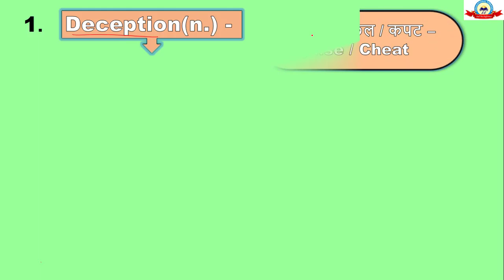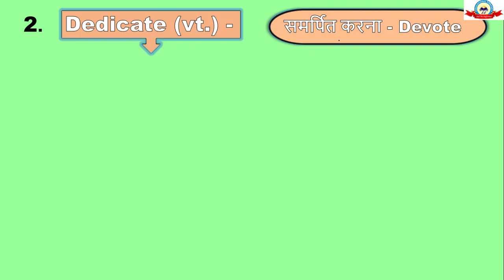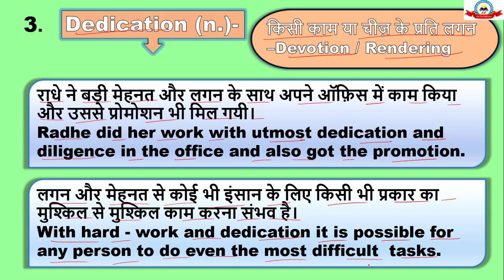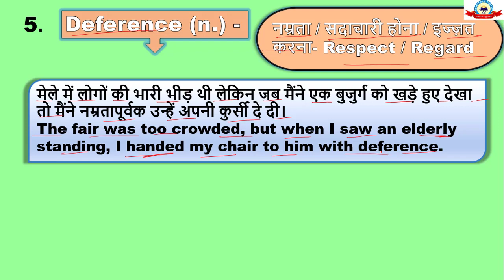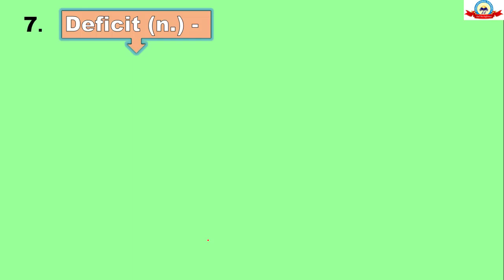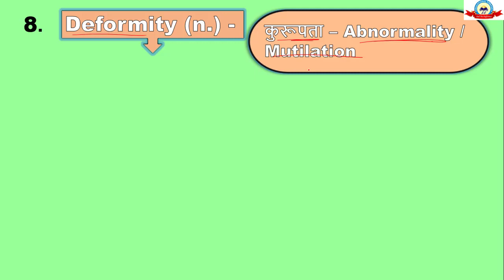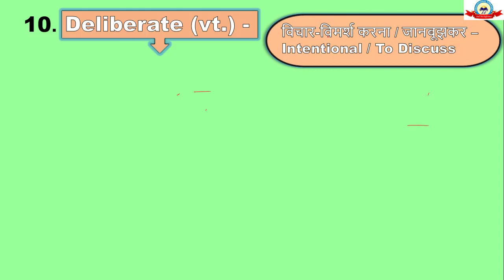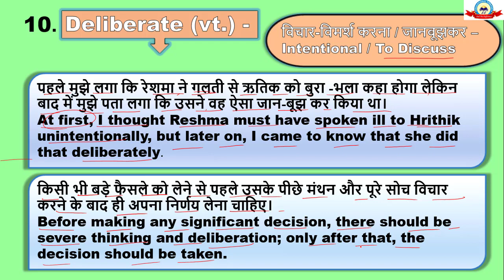ENGLISH DAILY USE 10 VOCABULARY & USE || Spoken English Vocabulary999+ With Meaning, DAY-18 FREE PDF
Your query :-
1. spoken english daily use Vocabulary with hindi,
2. daily use english Vocabulary video,
3. daily use english Vocabulary spoken english by educational embassy
4. spoken english daily use Vocabulary,
5. daily use Vocabulary english speaking,
6. english daily use Vocabulary,
7. daily use english conversationVocabulary
8. daily basic english speaking Vocabulary
9. daily use english Vocabulary
10. daily spoken Vocabulary
11. daily spoken english practice
12. daily spoken english Vocabulary
13. daily use spoken english Vocabulary
14. daily life spoken english Vocabulary
15. simple daily spoken english Vocabulary
16. daily spoken english Vocabulary part 18
17. daily spoken english Vocabulary
18. spoken english daily use 11000 Vocabulary in hindi,
19. English Vocabularyby educational embassy
20. spoken english Vocabulary day 18
21. learn everyday english for speaking - daily use english Vocabulary